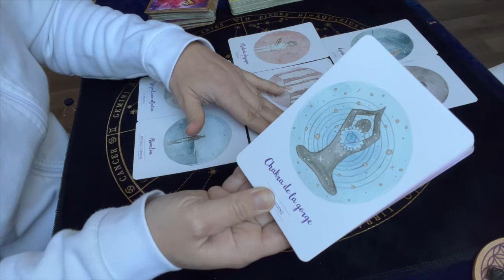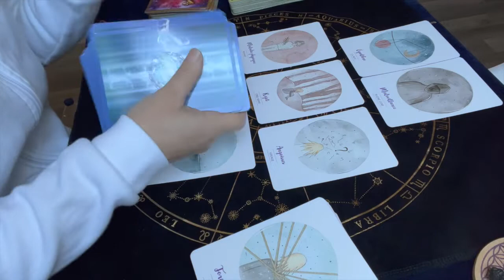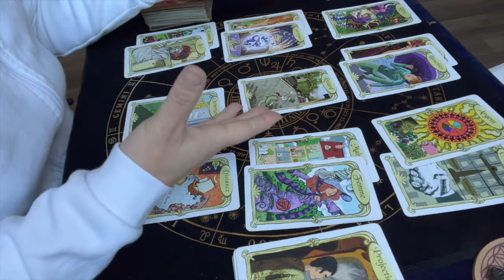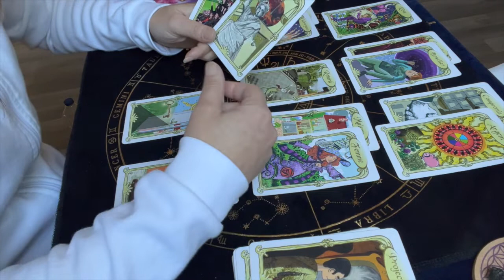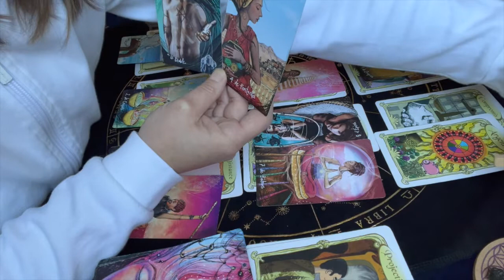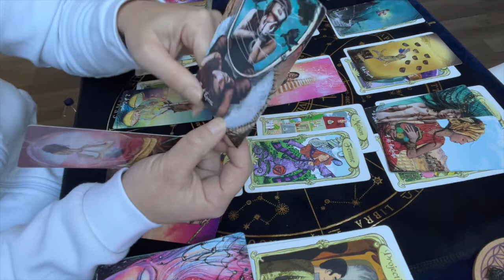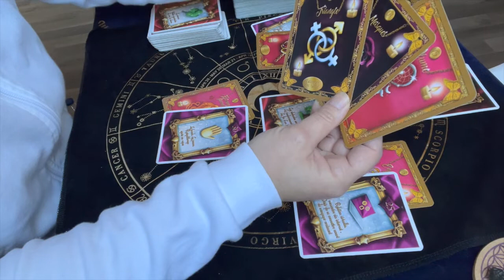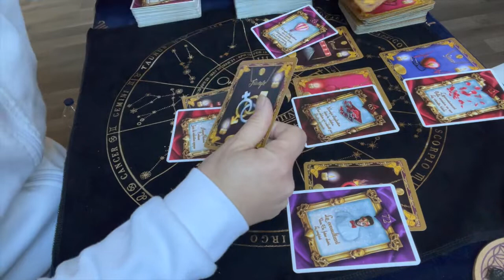BELIER FEVRIER 2022 VOUS RETARDEZ VOLONTAIREMENT CETTE PRISE DE DECISION TIME BREAK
0:00 GUIDANCE ENERGIE
5:45 GUIDANCE GENERALE
19:08 SENTIMENTAL COUPLE
22:33 SENTIMENTAL CELIBATAIRE

Je propose des live via ma page FaceBook  BLUEBIRD CARTOMANCIE ainsi que des consultations privé (sur dons)

Oracles utilisés :
-Libération énergétique d'Isabelle Cerf (Lien partenaire vers Amazon

-L'oracle des miroirs (Lien partenaire vers Amazon

- L'oracle Coup de coeur et Xavâm : Amandine Boquet

Bluebird